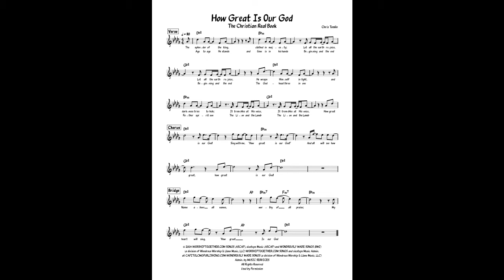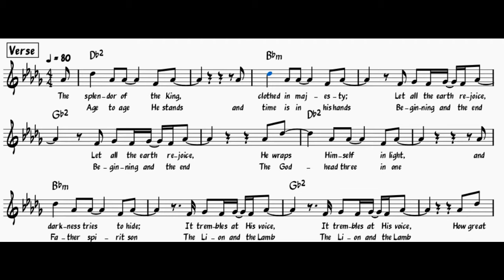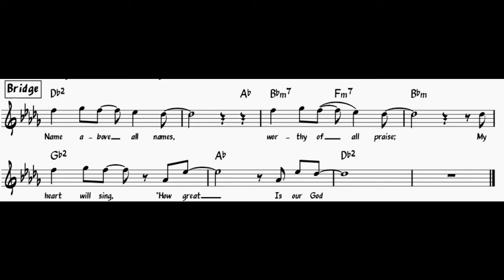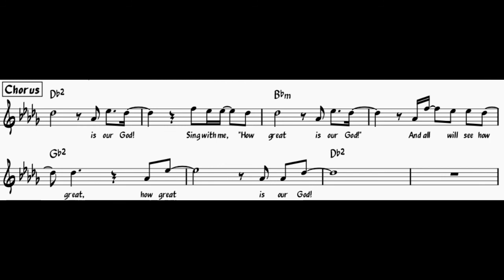How Great is Our God | The Christian Real Book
How Great is Our God by Chris Tomlin
Part of "The Christian Real Book", transcribed and compiled by Dan Wattis